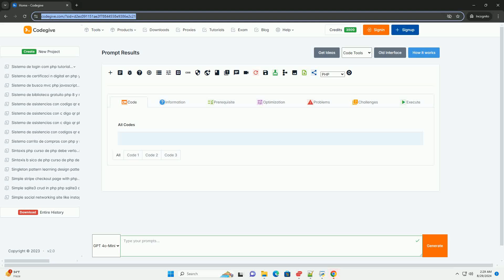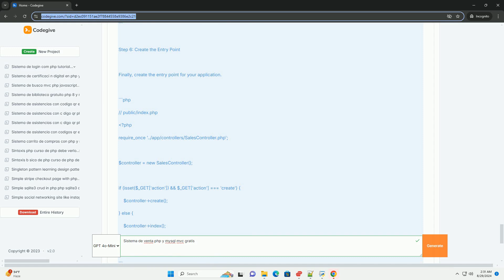Sistema de venta php y mysql mvc gratis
el "sistema de venta php y mysql mvc gratis" es una solución de software diseñada para gestionar procesos de ventas de manera eficiente utilizando el patrón de arquitectura mvc (modelo-vista-controlador). este sistema permite a los desarrolladores crear aplicaciones web que separan la lógica de negocio, la interfaz de usuario y el control de flujo, lo que facilita el mantenimiento y la escalabilidad del código. utilizando php como lenguaje de programación y mysql como sistema de gestión de bases de datos, este sistema ofrece funcionalidades básicas como la administración de productos, gestión de usuarios y procesamiento de pedidos. además, al ser gratuito, proporciona una excelente oportunidad para emprendedores y desarrolladores que buscan implementar un sistema de ventas sin incurrir en altos costos. este enfoque modular también permite personalizar y extender la funcionalidad según las necesidades específicas de cada negocio, promoviendo así una experiencia de usuario fluida y eficiente.

python gratis descargar
python gratis
gratis python ide
python gratis online
curso python gratis con certificado

python gratis descargar
python gratis
gratis python ide
python gratis online
python gratis cursus
python gratis leren
aprender python gratis
python gratis en español
gratis python kursus
python mvc
python mvc framework example
python mvc django
python mvc example github
python mvc project structure
python mvc frameworks
python mvc tkinter
python mvc project